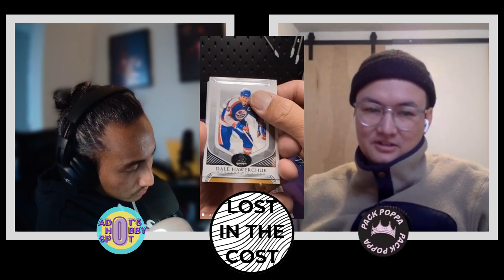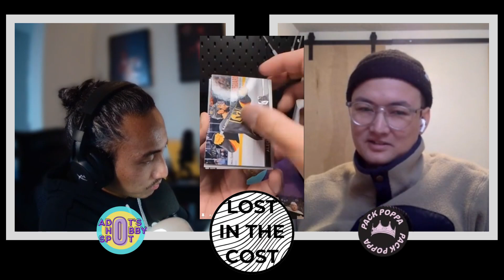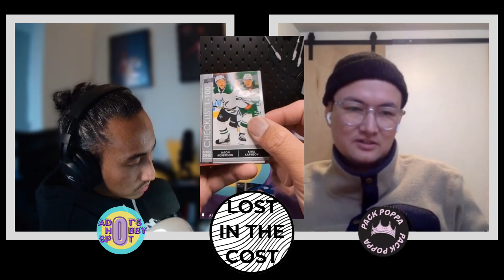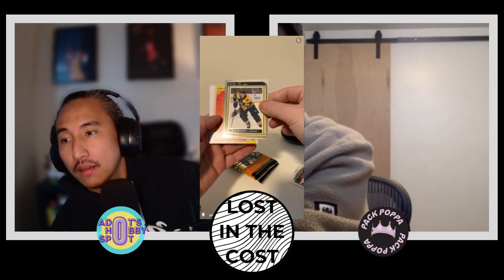Pucks, Picks, and Pigskins: The Lost in the Cost Podcast Episode 4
Join AJ and Scott in Episode 4 of The Lost in the Cost Podcast as they dive into another exciting week of intriguing pickups, loads of hockey talk, and a follow-up on AJ's latest addition to his collection. The dynamic duo starts the show by sharing their most notable finds from the past week, ranging from hidden gems to unexpected treasures that have found their way into their possession.

The highlight of the episode revolves around AJ's recent hockey card acquisition, following Scott's challenge from the previous week. Find out what card AJ decided to bring to the table and the story behind his choice. The hosts discuss the nostalgia, rarity, and significance of hockey cards, sparking a passionate conversation about the beloved sport.

As the hockey chatter continues, AJ and Scott delve into the current state of the hockey market. They explore trends, player performances, and the evolving landscape of collecting hockey memorabilia. Whether you're a die-hard fan or a casual observer, this segment provides insights into the exciting world of hockey collectibles.

In a fun twist, the hosts also share their Super Bowl picks for the upcoming weekend, adding a touch of sports diversity to the episode. Hear AJ and Scott's predictions, insights, and maybe a friendly wager or two as they navigate the contrasting worlds of hockey and football.

Episode 4 of The Lost in the Cost Podcast is a rollercoaster of lively banter, shared discoveries, and spirited discussions about the things that matter most to AJ and Scott. Tune in for a podcast filled with laughter, camaraderie, and a love for all things collectible and sports-related. Whether you're a seasoned collector or a sports enthusiast, this episode is sure to keep you entertained from start to finish.